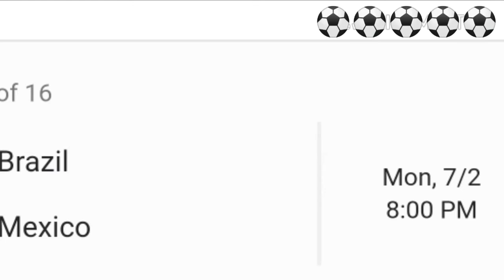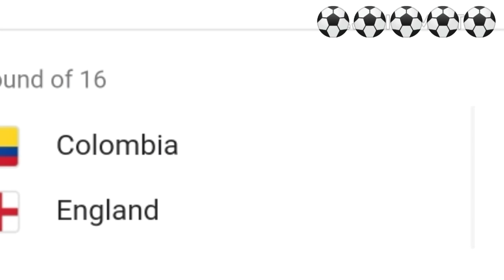দ্বিতীয় রাউন্ডে কেমন হবে আর্জেন্টিনাArgentina will be in the second round